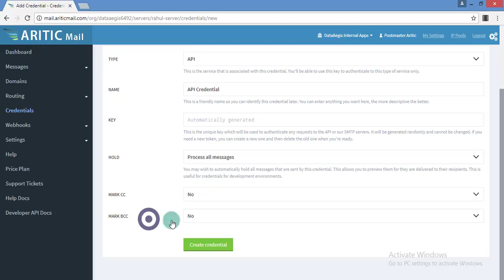How to Get Aritic Mail WebAPI Key